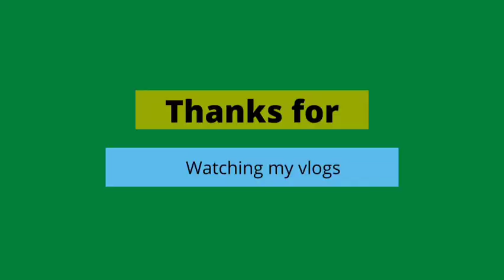ananya ki masti new born calf k sath ll चलो जंगल लकड़ी लाने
its very hard to survive in tribal areas. we are also belong to that area... forest work. forest views. and lots of fun in our village, our forest culture. our tradition...

love to being a pahadi

plz also watch this video.